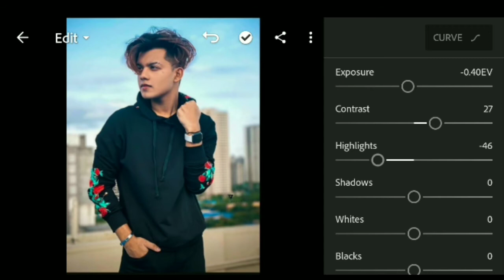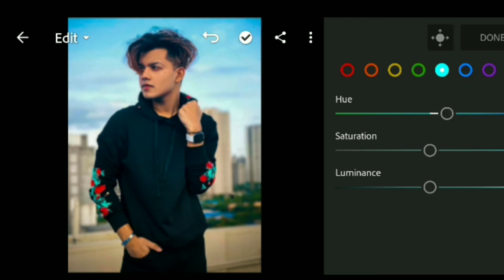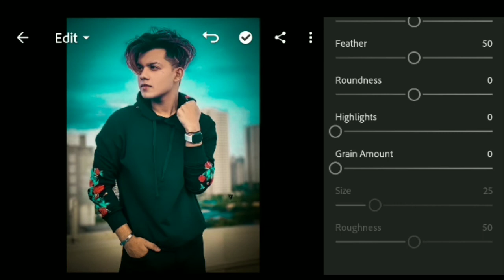Lightroom cc Blue Sky Editing Tutorial || Color Editing tricks 2020 || Joyanta Banik Editing || riaz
Lightroom cc Blue Sky Editing Tutorial || Color Editing tricks 2020 || Joyanta Banik Editing ||

lightroom part - 23

Hii guys my name is Joyanta Banik.. wlc to my channel and another videos...lightroom is best editing app.. today my topic Blue Sky Editing Tutorial in riaz ali .. sky color combination ...
plz watch and learn editing...
HEY GUYS I AM EDITOR .. I USED SOME EDITING APPS I SHOW THE NATURE AND MAKE BLOGS.. SOME APPS -- LIGHTROOM , PICSART , SNAPSED , INSTASQUARE AND SOME GOOD APPS USED..

plz join now

watch my another video and like and watch JOYANTA BANIK